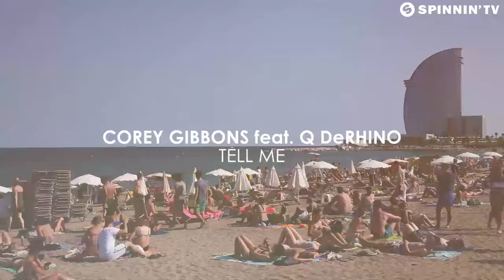Corey Gibbons feat. Q DeRhino - Tell Me (Official Music Video) OUT NOW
Corey Gibbons ft. Q DeRHINO - Tell Me (Original Mix) is OUT NOW.

Great deep house by Corey Gibbons and Q DeRhino. Tell Me boasts amazing chopped vocal samples, a massive upright bass line and great melodies. Picture a sunset on a pearly white beach and you’ll know what were on about.